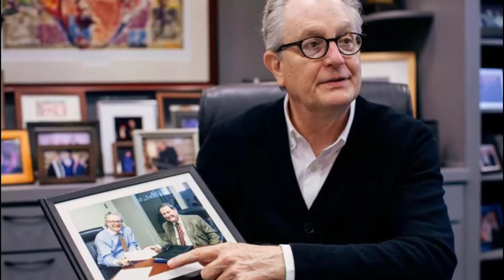Duane Eddy Remembering 1938-2024